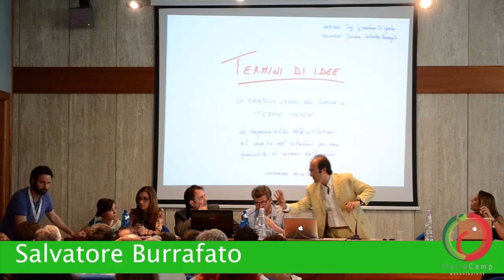Salvatore Burrafato_Gioacchino di Garbo - Termini di idee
Dal bilancio delle competenze al turismo culturale e ambientale.

Misure di accompagnamento per il reinserimento lavorativo degli over 40